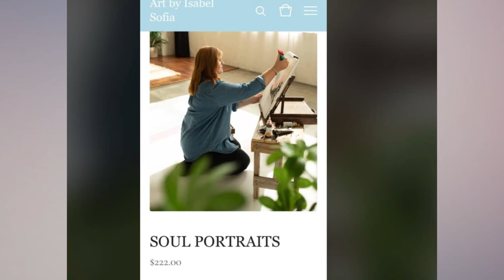Roloff Shocks With Outrageous New Offer, What Is It? - Roloff Family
Today we're going to dive into some juicy news from the Roloff family of Little People Big World. And trust me, you do NOT want to miss this episode - we're talking about a new service that has everyone talking, and let's just say the reactions are... intense.
If you've been following Big World of Little People for a while, you know that the Roloffs are professionals at turning their TV fame into money. Seriously, everything they touch turns into a money-making opportunity. And it's not just the main actors - it extends to family members who don't even appear on the show anymore!
Remember Tori and Zach Roloff? Well, they're using their platform to attract listeners to their new podcast, Raising Heights. And even those who left the show a long time ago are still profiting by starting businesses that are thriving thanks to their fame on LPBW. I mean, who wouldn't want to benefit from that kind of fame, right? But today, we're going to talk about someone who is really going above and beyond with a new service that is, let's just say, not what you'd expect.
So, here's the scoop: Isabel Roloff, yes, Jacob's wife, has launched a brand new venture that is making waves. And when I say ‘waves,’ I mean that some fans are excited, but others? Not so much. Now Isabelle offers to paint ‘soulful portraits’. You heard right, that's right - soul portraits. And you know, they are not cheap! She asks as much as $222 for each one. Yes, you heard that right! Two hundred and twenty-two dollars for a work of spiritual art.